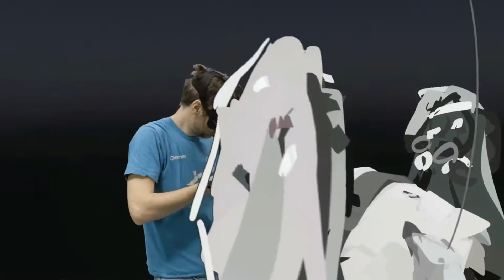VR Mixed Reality Video